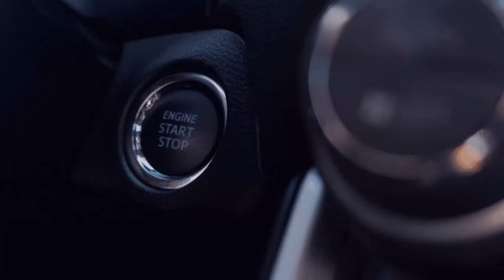Neuer Lade Wagen und Milch Kühe haben Hunger [🚜LS22☕💚]3️⃣5️⃣[Haut ➖Beyleron][🚧Experimentell🚧]